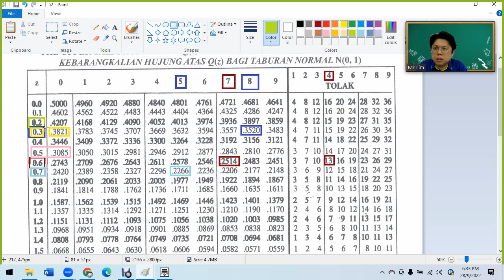F5 C5 Probability Distribution Sasbadi Master Class Paper 2 Q6